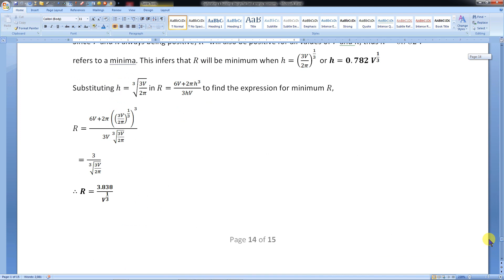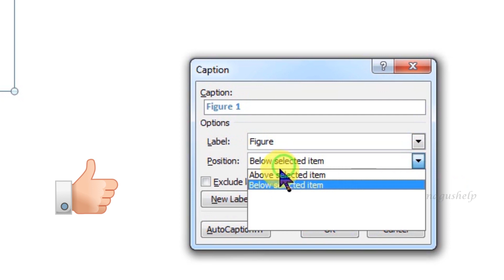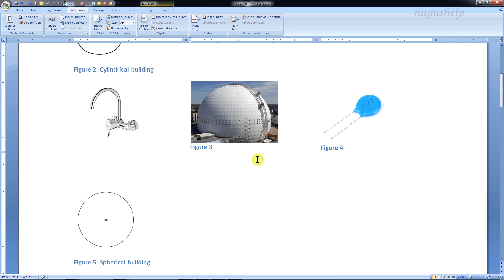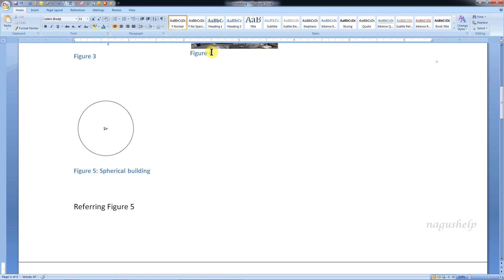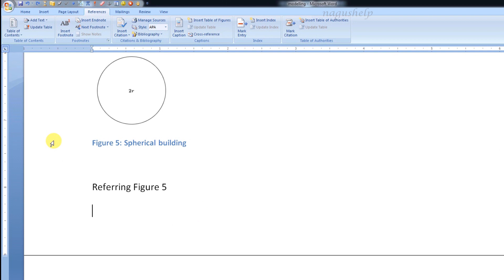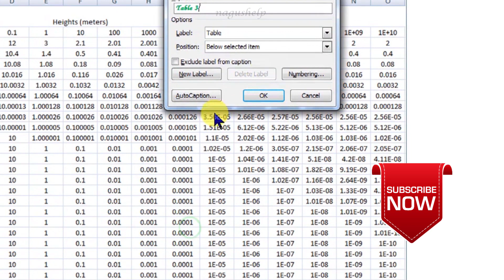[Kannada] Reference & cross reference of any object in MS Word (Captions tutorial: Microsoft Word)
Caption feature in MS word allow us to insert captions for any objects in the document like figures, tables, screenshots, diagrams etc. With the help of cross reference, we can always refer back to these objects. The caption feature is very helpful especially when objects and their cross reference numbers are on different pages. Without giving any detail about the location of the object, we can easily refer back to them on one click.

This video explains how to insert captions for any object like figures, tables, screenshots, diagrams etc, how to give their cross reference within the document, how to update the reference numbers, how to format the reference label numbers, how to format the label style etc. To learn all about Captions in Microsoft Word, watch the video till end.

for Amazon US